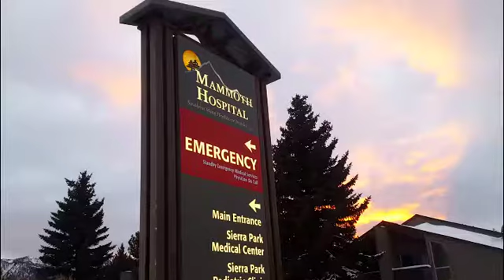Mammoth Hospital Mammoth "Best Place Ever"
Mammoth is the Best Place in the world to vacation! Mammoth Hospital is Working to Keep You Playing.  Edited by Ehren Goetz.